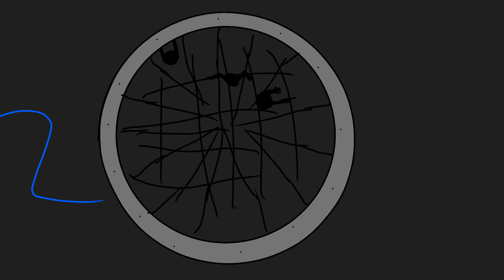my verson of the war of the worlds new cage test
My version of the war of the worlds cage